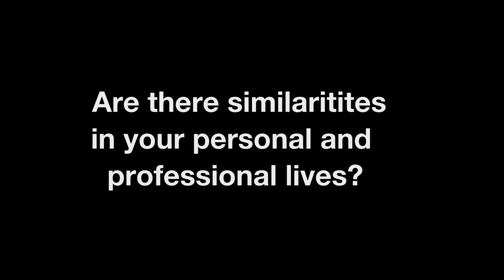Beth Liles, Kaiser Permanente Physician and Primary Care Researcher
Beth Liles knows the challenges of being a primary care physician, but as a researcher, she also knows she can help to improve primary care for patients and doctors. Her research focuses on developing better ways to screen patients for breast and colon cancers.